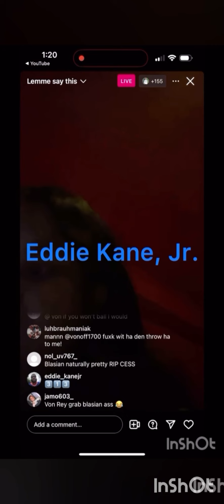FEDS PICK UP JULIO FOOLIO CASE, ATK❌KTA RICO COMING SOON⁉️ REMIND ME OF 🅾️🅱️LOCK & YSL😨 ✅